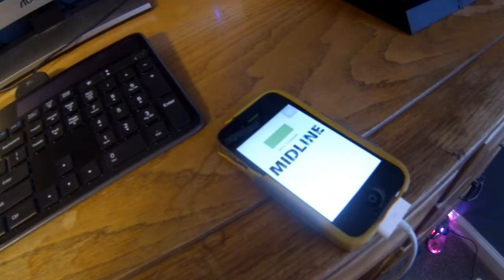Connected- A Day in the Life of An iPhone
This was a day in the life project that I decided to put a little creative spin on, Enjoy!